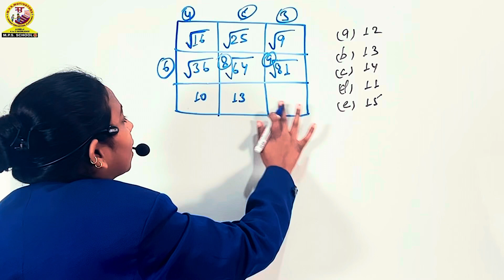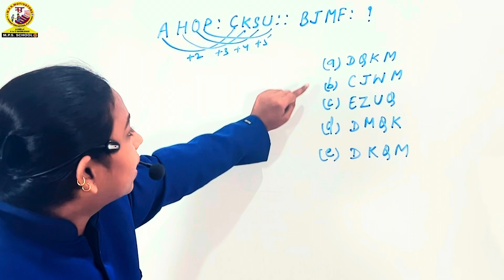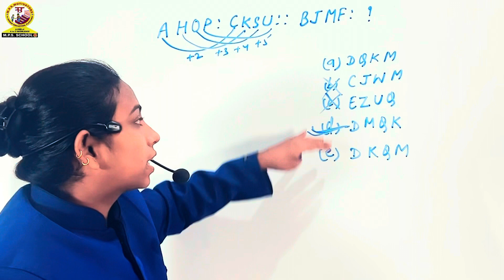Find the missing number | Unique Pattern | Reasoning | Part 8 | BPSC शिक्षक भर्ती परीक्षा 2023